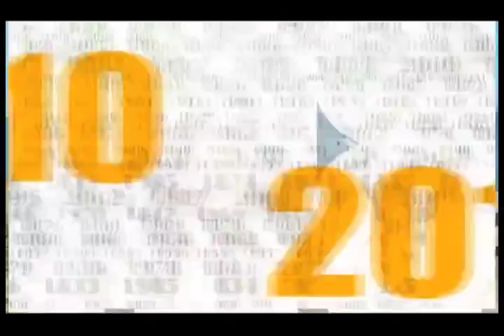Espejo Retrovisor - Tierra Negra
Pasaron casi 200 años para que se reconociera el derecho de los afro colombianos a tener los títulos sobre su tierra. Entre décimas, y cantaoras recorremos el itinerario de un pueblo que llegó a América secuestrado y que  poco a poco fue haciendo suya una tierra que sembró de trabajo, alegría, dignidad y mucha música. Así es la tierra negra.